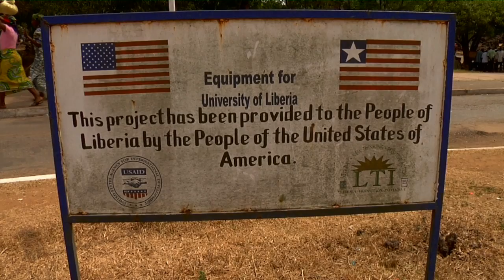Africas first elected female president lifts Liberia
Fractured by a 14-year civil war, Liberia is trying to pick up the pieces, facing staggering unemployment and lackluster infrastructure.

Halfway into her first term, President Ellen Johnson Sirleaf — an economist educated at Harvard University who won the presidency at age 67 — is leading that recovery.

As Africas first elected female head of state, she has taken on corruption, gotten some of Liberias debt canceled and rebuilt the army with the help of the U.S.

Worldfocus correspondent Lynn Sherr and producer Megan Thompson report on one extraordinary woman trying to remake life in war-torn Liberia. Watch for Worldfocus signature series out of Liberia in the coming weeks.